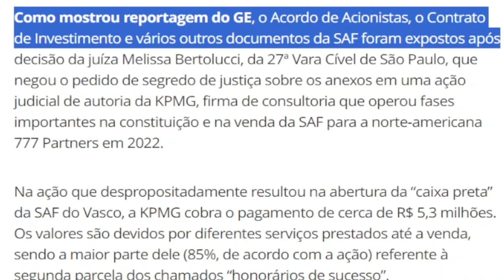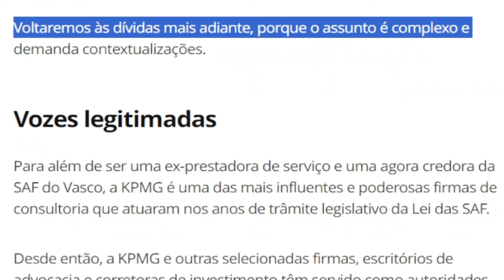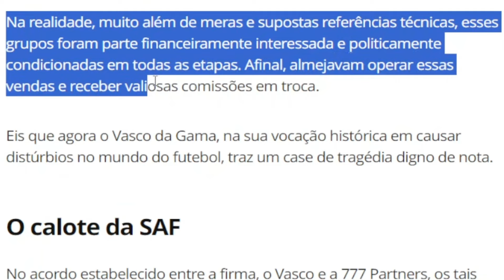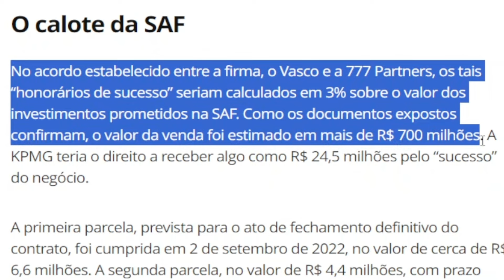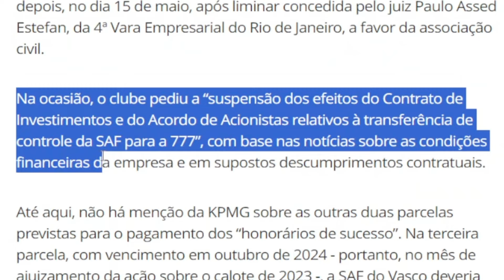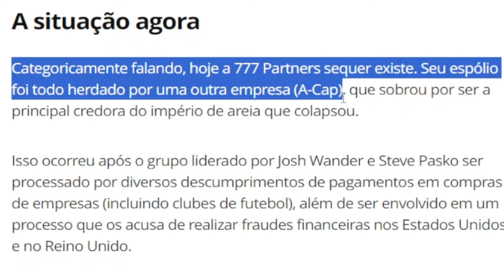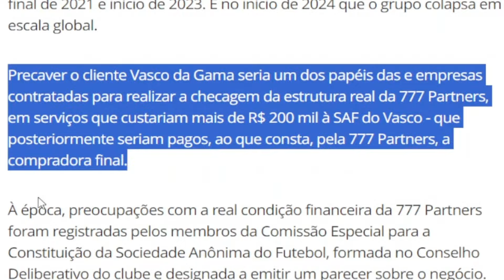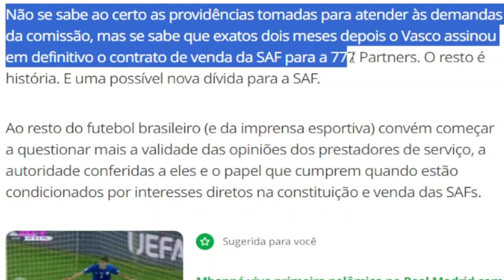MATÉRIA DO IRLAN SIMÕES FALANDO SOBRE A KMPG/ TRAZ A 777 PARA O VASCO ,RECEBE CALOTE E VAI À JÚSTIÇA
🎇 KPMG PARTICIPA DE TODO O PROCESSO DE SAFS , DESDE A CRIAÇÃO DA LEI ATÉ A VENDA DOS CLUBES!
LINK DO PROCESSO MOVIDO PELA LEANDENHALL CONTRA 777  EM INGLÊS :
🎇 LINK DA FICHA DE INSCRIÇÃO PARA A ASSOCIAÇÃO MOVIMENTO VASCO DO POVO